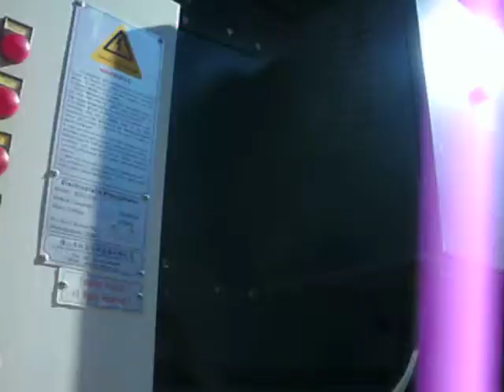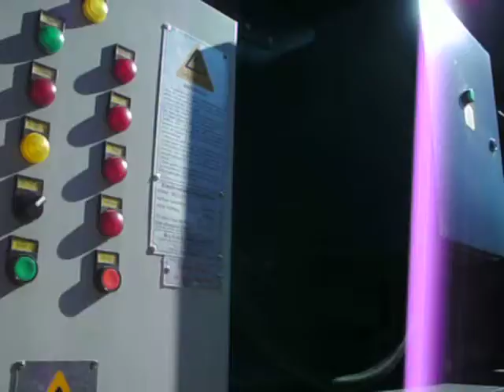ESP fume removal efficiency for stenter frame in a fabric finishing mill in NZ 2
Klean ESP (electrostatic precipitator) Air Cleaner's superior performance and efficiency in removing industrial fume, smoke and oil mist emissions coming from for stenter frame in a fabric finishing mill in New Zealand